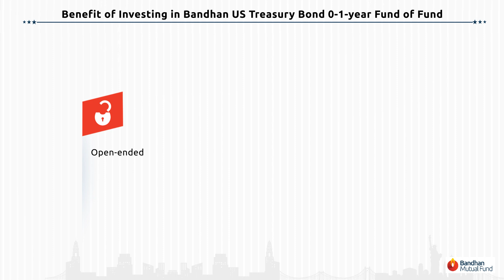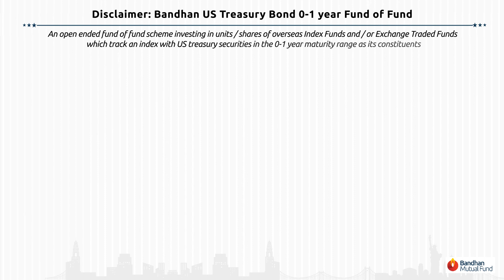Introducing Bandhan US Treasury Bond 0-1 year Fund of Fund | NFO | Bandhan Mutual Fund